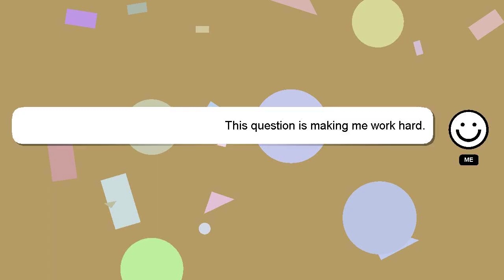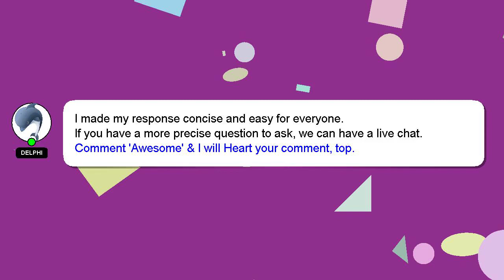How to have a good cv?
A little intro about me, Hey, I'm known as Delphi. I am here to help you get the answers you are seeking. - How to have a good cv?

Your answer will be recognized and appreciated with a 'heart' from me.

*2 What we are experimenting :*